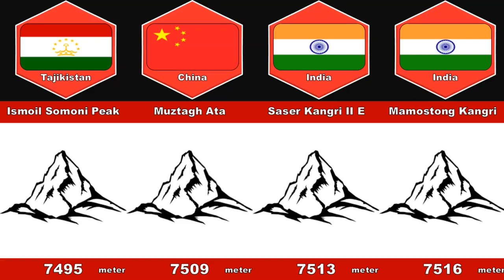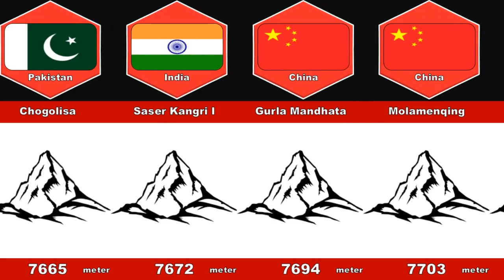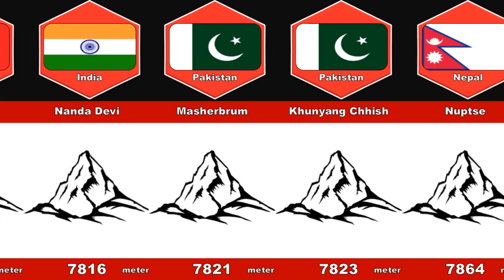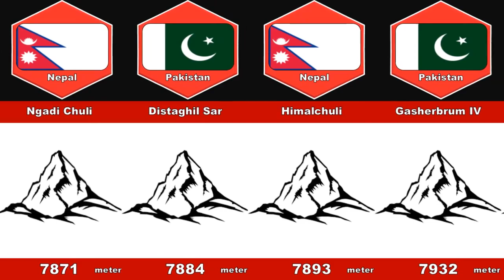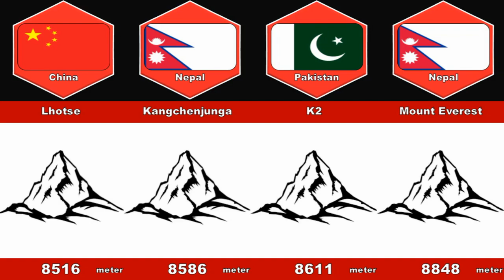most highest peaks from different countries 2023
this is amazing video about most highest mountains on earth from different countries. one of them are 8848 meter. its unbelievable. lets watch
Hi everybody.
my newest Evolutions.
This video is about most world's highest peaks from different countries 2023 - Lets Enjoy

data may not 100% accurate but are so close

1-Stream As You Fade Away
2-Warriyo Mortals